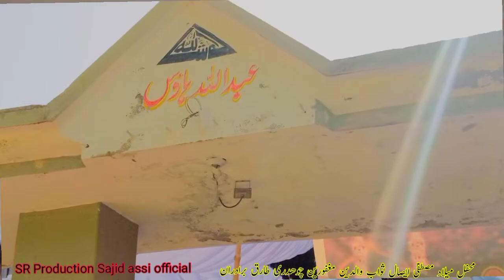سالانہ میلاد پاک عبداللّٰہ ہاؤس 27/03/2022 سبسکرائب ایس آر پروڈکشن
محبوب عارف ایڈووکیٹ
Naat Shareef by SR PRODUCTION mujahid Tahir Azam sbb Sajid hashmi kotli and Anwar Mehboob
سالانہ میلاد پاک عبداللّٰہ ہاؤس 27/03/2022